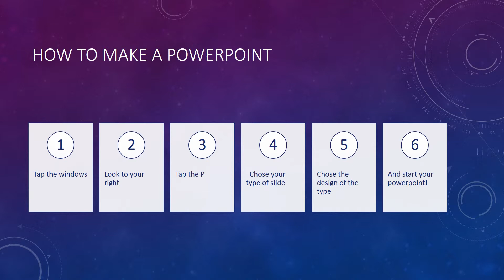how to make a powerpoint